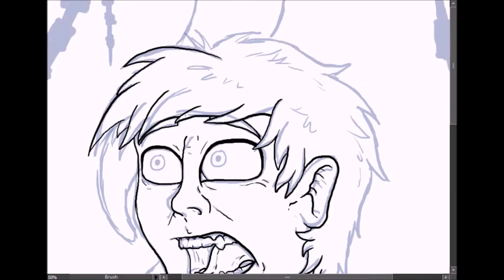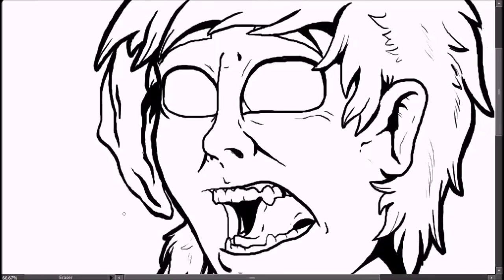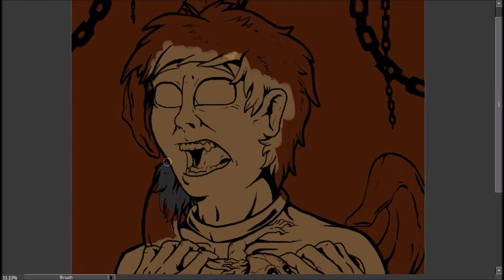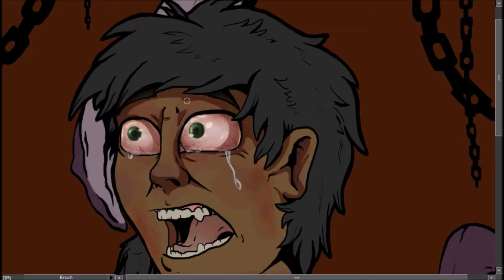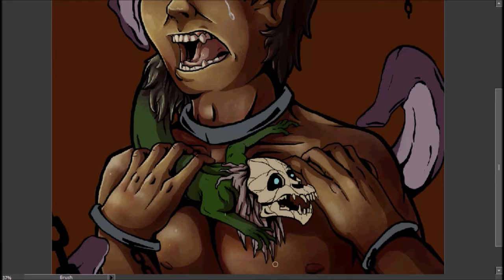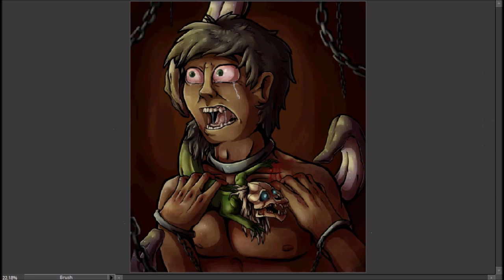Hell of Your Own Making (Vent Art)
I guess you could call this a vent piece.

School and work have just really been bringing me down lately. I actually came up for the basic sketch of this while I was at work! Don't worry, I had free time :)

Either way, this was a really cathartic piece to work on.

PROGRAMS: Photoshop Elements, Bamboo Tablet, Hypercam 2, Windows Movie Maker

MUSIC: "Haunted" (Extended Version) by Evanescence, "Darkness - New Version" by Peder B. Helland